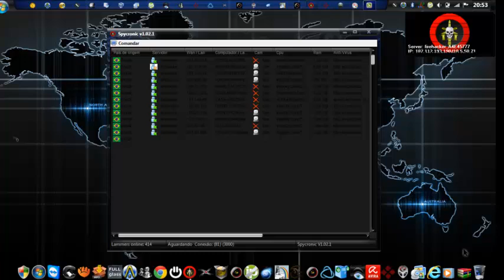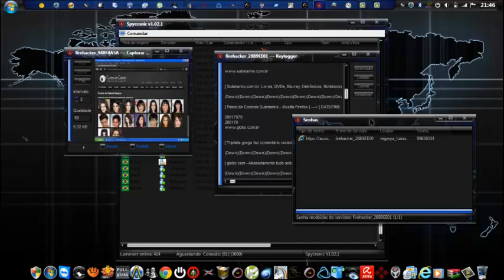spycronic v1.02.1 tutorial e download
progama hacker de conexão reversa , de alta qualidade, segue link do spycronic v1.02.1